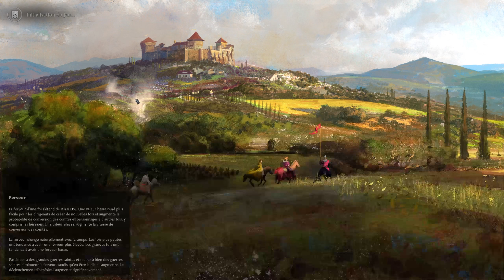Crusader Kings III - 30 : Où est mon empire ?